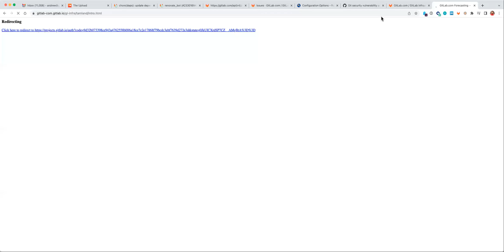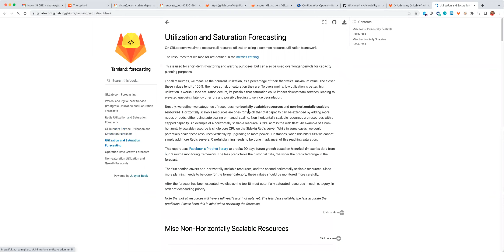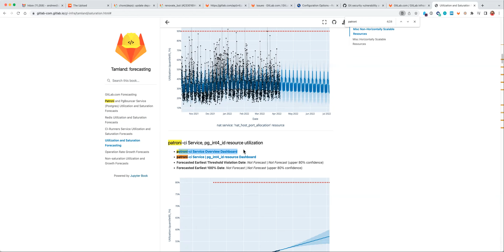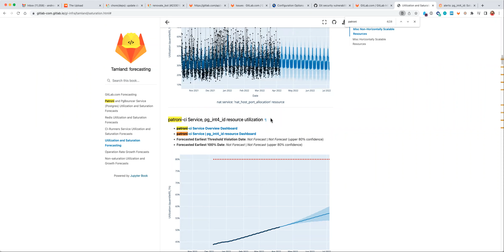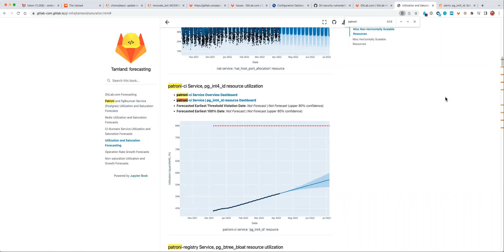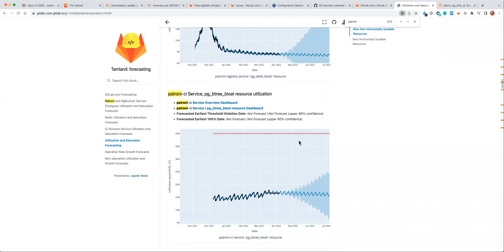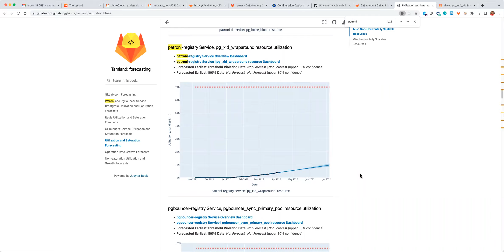Rachel and Andrew talk about Capacity Planning